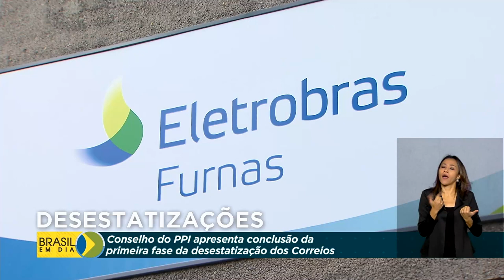Resultados da reunião do Conselho do PPI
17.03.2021 - A EBC, Empresa Brasil de Comunicação, e a Eletrobras foram incluídas no Programa Nacional de Desestatização. A decisão foi tomada em reunião do Conselho do Programa de Parcerias de Investimentos, o PPI. No encontro, foi apresentada ainda a conclusão da primeira fase dos estudos para a desestatização dos Correios.